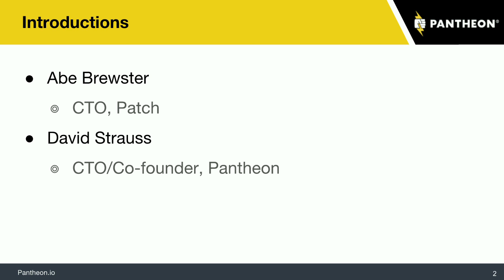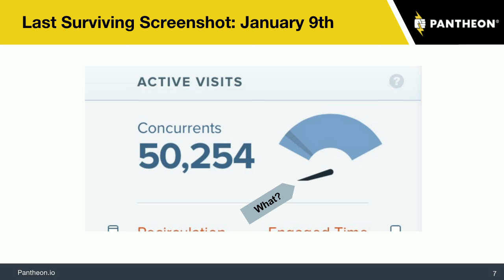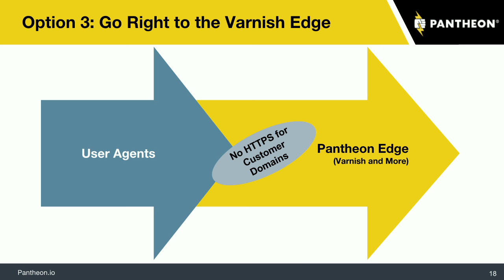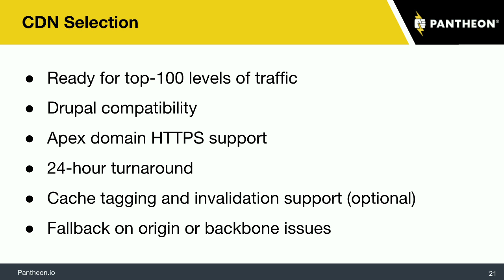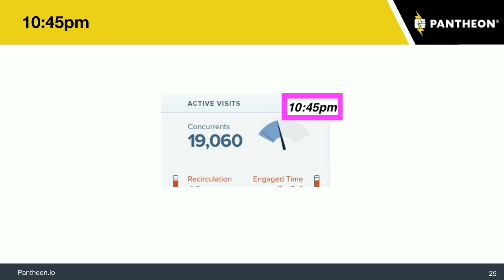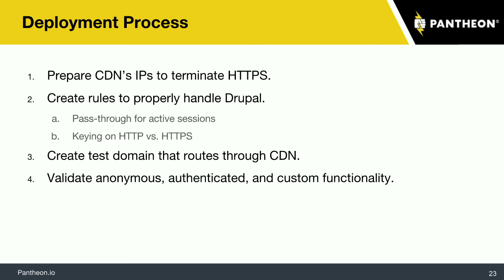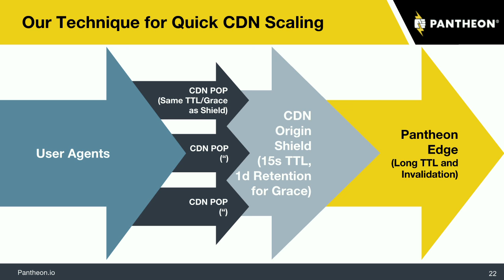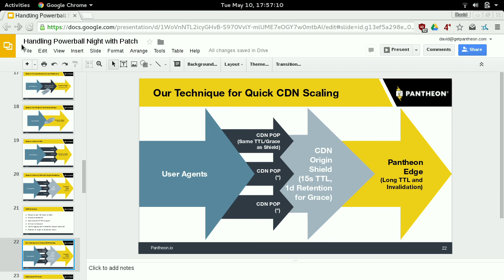DrupalCon New Orleans 2016: Handling Powerball Night: Scaling Patch.com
Patch.com had a problem many would like to have after the first Powerball drawing: the Google juice was flowing so fast that standard datacenter links (~2gbps) were saturating. And, because links were maxing out, we couldn't even know just how much more capacity we needed for the next drawing. We had a couple days to prepare -- on a site that requires nearly instant invalidation to keep its content fresh.

There weren't many options we could turn around so quickly, so we talked to CDN providers and investigated other traffic-management options. It wasn't just an issue of getting a solution set up but also configuring, testing, and transitioning over with time to spare. This is the 48-hour story of surviving Google's catapult into the top 100 sites.

In this presentation, we will cover:

Services and configurations you can deploy on short notice for site scaling, including costs and time-to-availability
Running HTTPS at scale (and avoiding man-in-the-middle attacks when communicating with the origin)
Configuring different cache lifetimes along the stack to allow precise invalidation control -- while still handling spikes elegantly
Origin shields: balancing geographic proximity with hitting the cache
How HTTP-standard Surrogate-Control headers manage differing cache lifetimes along the stack
Using Varnish's grace mode (in this case via Fastly) as a Plan B if the origin experiences issues
At each stage, making this all work well with Drupal's own cache invalidation hooks and header system